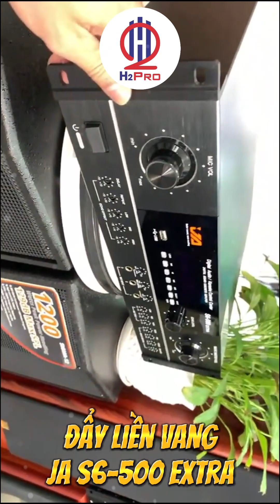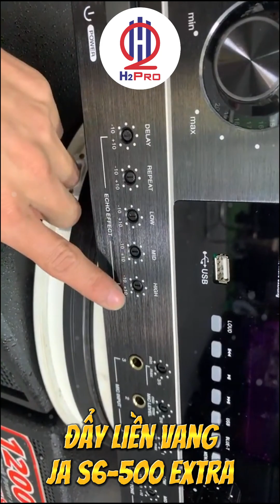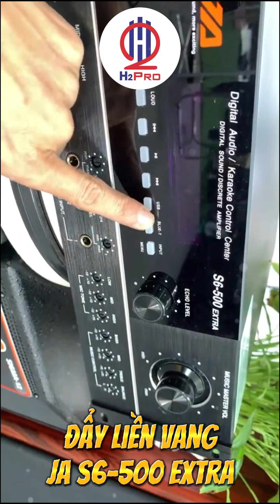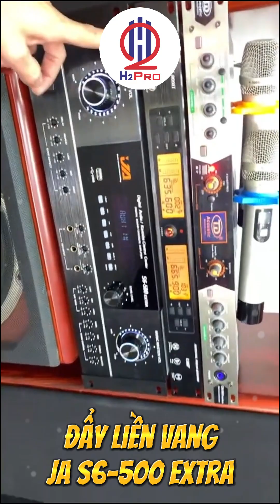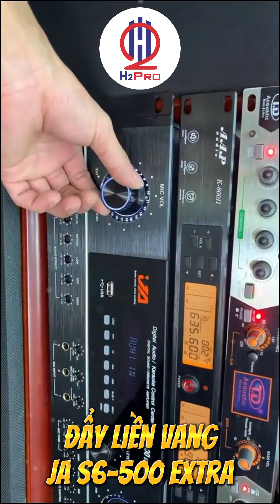Cục Đẩy Liền Vang JA S6-500 Extra, 1400W-22 Sò Toshiba-Kéo Khoẻ 2 Đôi Full 30|h2pro.vn 0982.103.390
Cục Đẩy Liền Vang JA S6-500 Extra, 1400W-22 Sò Toshiba-Nguồn Xuyến-Kéo Khoẻ 2 Đôi Full 30, Có Bluetooth, Usb, Line, Optical, Chống Hú Mic, Đẩy Công Suất JA S6-500 (Tặng 10M Dây Loa) -H2Pro Tech|Thế giới công nghệ H2Pro|h2pro.vn 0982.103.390
Chính sách bán hàng của H2PRO TECH
♥ Cam kết hàng đúng như mô tả
♥ Hỗ trợ lắp đặt miễn phí tại nhà hoặc hướng dẫn sử dụng bằng video
♥ Quý khách được mở hàng kiểm tra, dùng thử và 3 ngày đổi trả
♥ Giao hàng nhanh chóng, thu tiền khi nhận hàng
🎁NHẬN ♥ƯU ĐÃI 10%♥  TỪ THẾ GIỚI CÔNG NGHỆ H2PRO
♥ Hotline / Zalo: Kinh doanh 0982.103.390 ( Mr Hướng )
♥ Kỹ thuật: 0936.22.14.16 (Mr Huy)